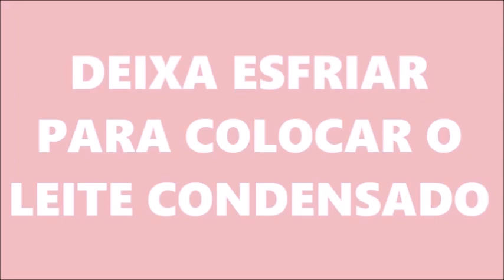SOBREMESA GELADO DE ABACAXI | ESPECIAL DE NATAL | PARA CEIA DE NATAL | RECEITAS DA RO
Ensino fazer uma sobremesa muito fácil gelado de abacaxi! Espero que gostem!

- Se gostou do vídeo não esquece de deixar o seu like, tá bom?

Ative o 🔔 para não perder nenhum vídeo